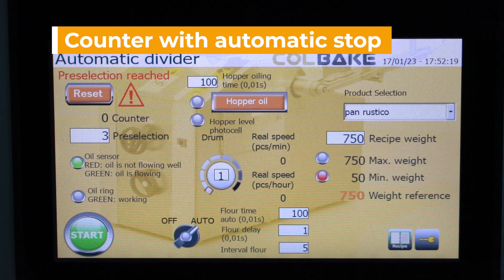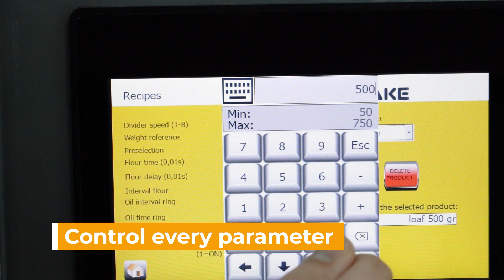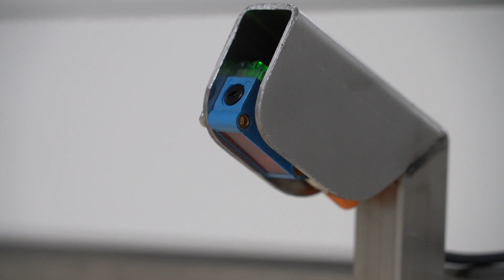Pesadora industrial 4.0 Colbake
La pesadora DV-MWTS de Colbake es una máquina robusta y precisa y su función es dividir la masa de pan en porciones con el peso seleccionado.